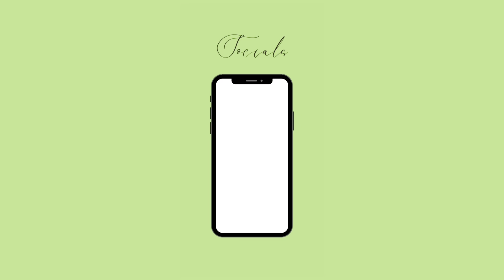Birthday Yaga Reba 🥰🥳| Dinner and Groove 💃🏽| Sandton to Rosebank | Happymoments 🌸